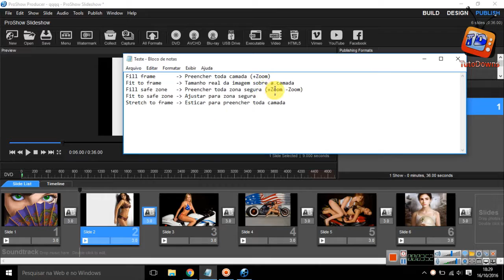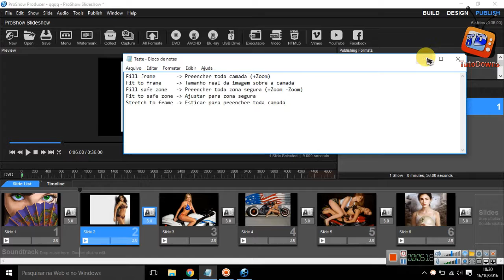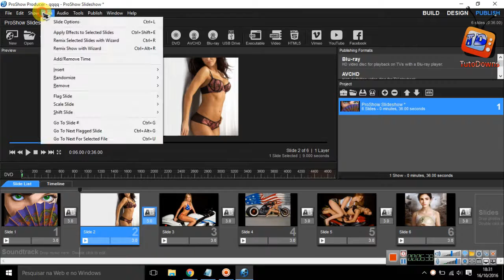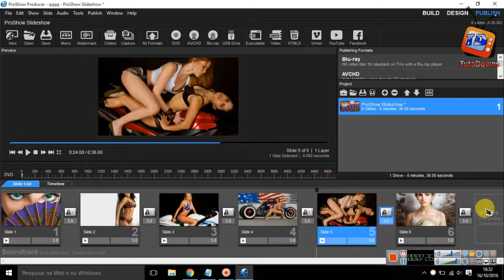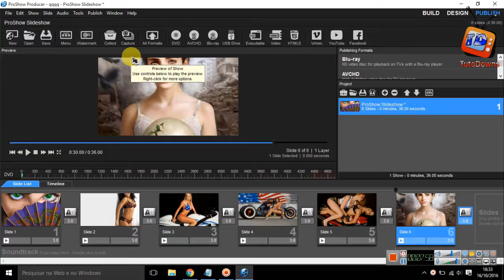Proshow producer 8 - Usando a ferramenta scale slide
Fill frame             = Preencher toda camada (+Zoom)
Fit to frame         = Tamanho real da imagem sobre a camada
Fill safe zone      = Preencher toda zona segura (+Zoom -Zoom)
Fit to safe zone  = Ajustar para zona segura
Stretch to frame = Esticar para preencher toda camada

►Como instalar games nos formatos ISZ,ISO,DMG, DAA,UIF,BIN,NRG...